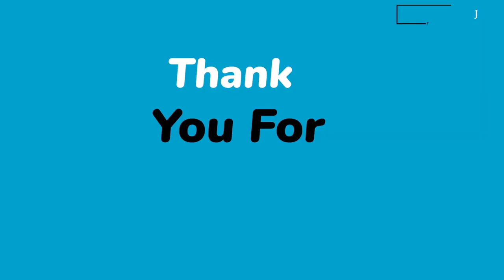WE ARE FEDUP WITH THE SYSTEM Andrea Lowe Garwood K!ll3d in Church Crown Case Destroyed No Evidence